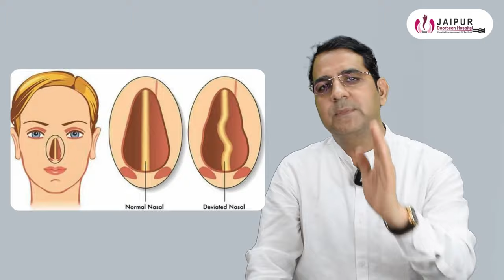Indian Army ENT Medical Test कि पुरी जानकारी | in Hindi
क्या आप भारतीय सेना में जाना चाहेंगे? तब भारतीय सेना को मेडिकल जांच से गुजरना होगा। भारतीय सेना की मेडिकल जांच की पूरी जानकारी आपको इस वीडियो में   @JaipurDoorbeenHospital     के  @drsuniltanvar    से मिलेगी। अधिक जानकारी के लिए वीडियो देखें।